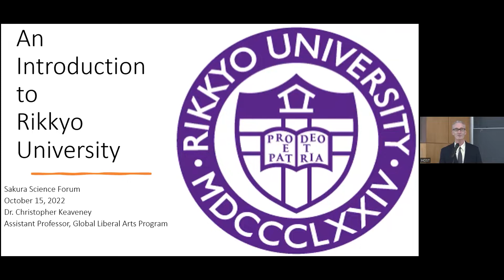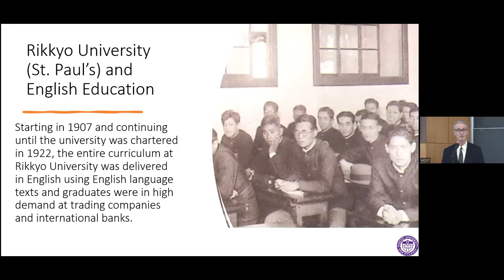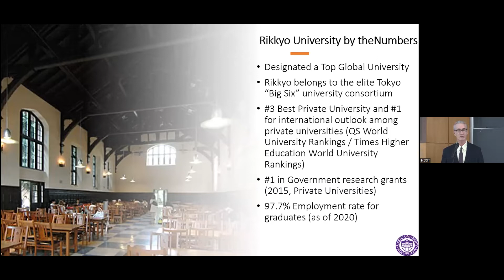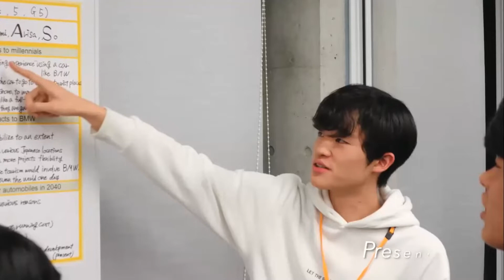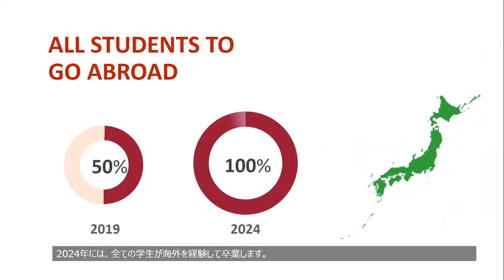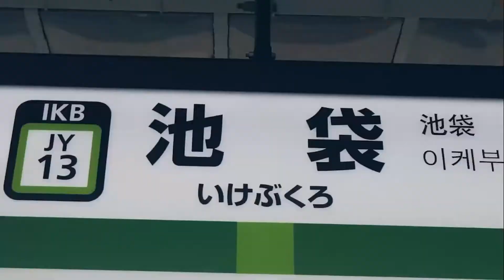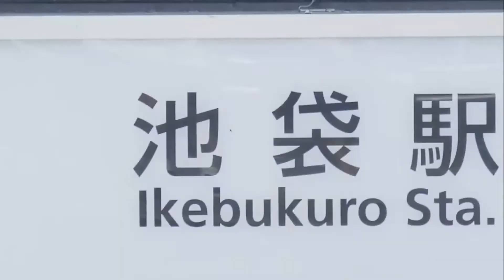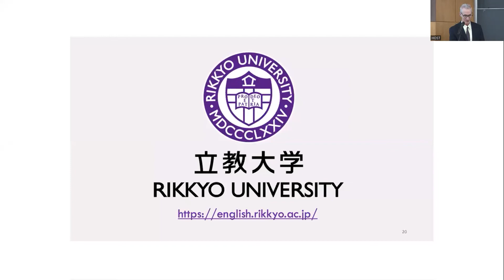Overview of Rikkyo University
This presentation was given by KEAVENEY, Christopher   (Assistant Professor, Global Liberal Arts Program) as the Overview of Rikkyo University at the 2022 SSP Online University Visit - Rikkyo University.